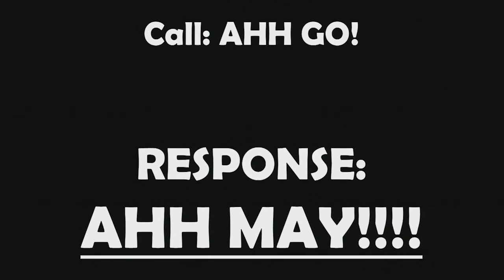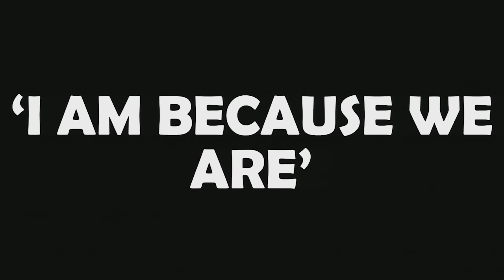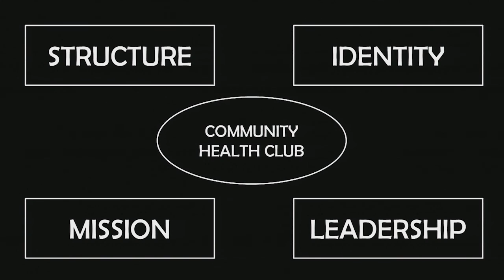Building Common-Unity One Club at a Time | Jason Rosenfeld | TEDxSanAntonio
The Community Health Model alters health norms and raises social capital levels by providing a platform for people to communicate new cultures of health. This, in turn, reduces disease incidence and prevalence.

A public health professional with over ten years of experience designing, implementing, and evaluating international health and development programs,
Jason A. Rosenfeld began his career in Ghana, West Africa as a Community Health Advisor with the US Peace Corps.  He has since worked with the U.S.
Agency for International Development’s Food for Peace program in South Africa and Zimbabwe, and with community-based health education partners in Haiti and the Dominican Republic. Since 2011, Jason has served as the Assistant
Director for Global Health at the Center for Medical Humanities & Ethics.